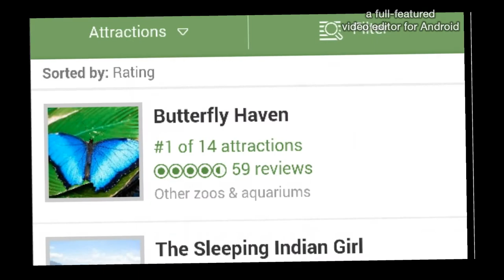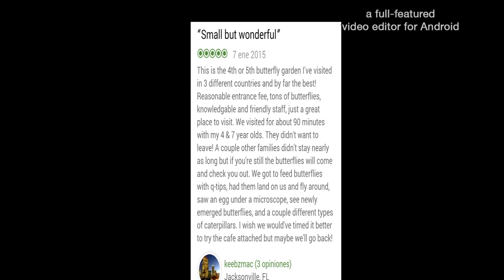BUTTERFLY HAVEN PANAMA 2015